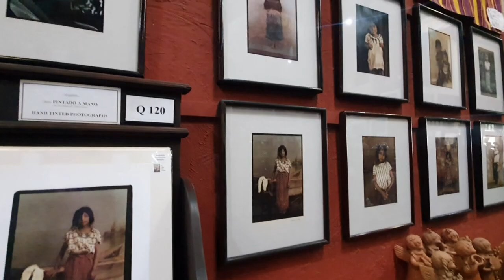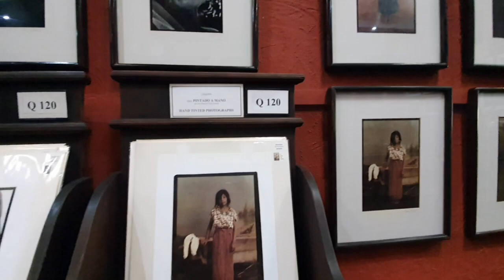ESTO si es AMOR : ENCONTRÓ su media NARANJA 🍊